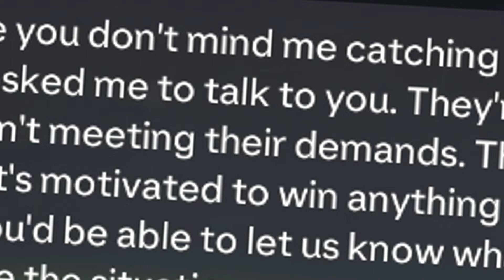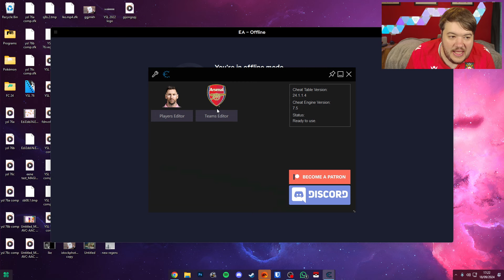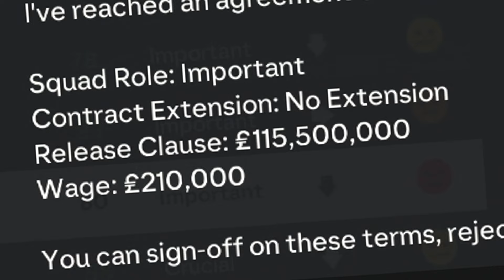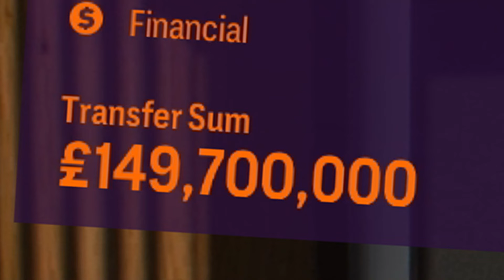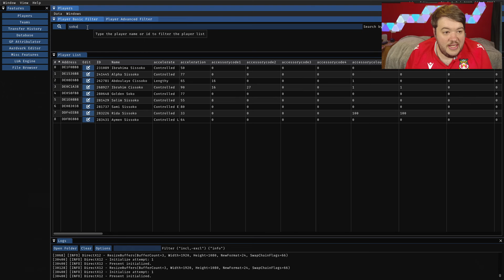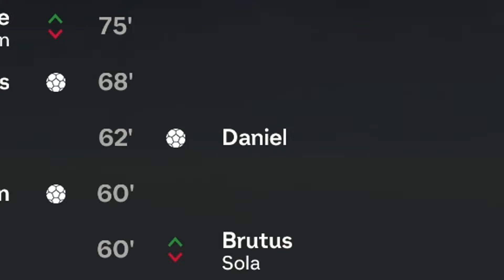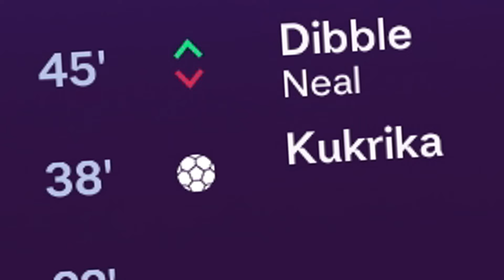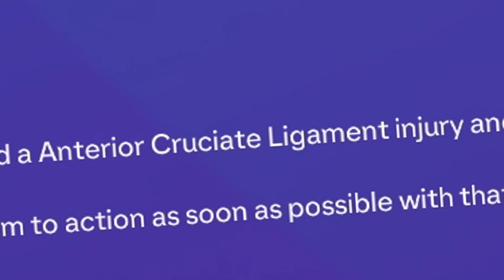FINALE! | FC 24 YOUTH ACADEMY CAREER MODE EP78 | WREXHAM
FC 24 Career Mode with Wrexham but we can only use youth academy players and regens! Welcome to Youth Squad Legends!

Can Ryan Reynolds and Rob McElhenney take The Red Dragons all the way to the Champions League?